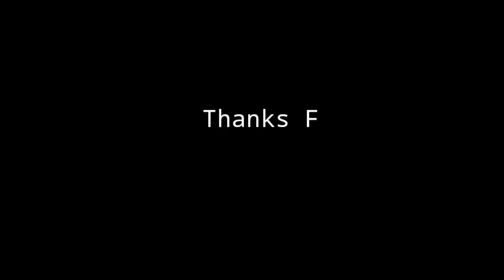Rohru Bus Stand Main Crash😩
WELCOM TO OUR NEW VIDEO ❤
     My name is Anuj Sharma.
   Iam a himachali vlogger.

 * Trending videos ✔️